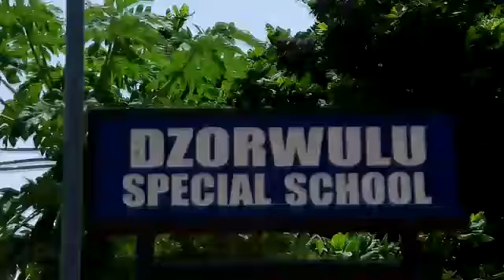Asamoah Gyan Donates to dzorwulu special school